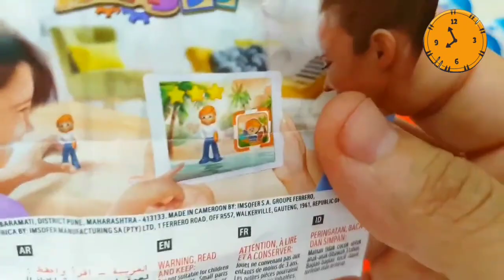ASMR MUKBANG |직접 만든 갤럭시 꿀 젤리 블루 디저트 아이스크림 먹방 & 레시피 DESSERT Galaxy Honey Jelly Color CANDY#shorts